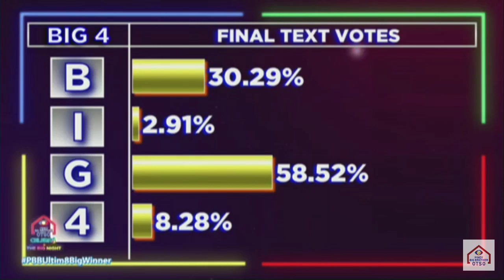PBB BIG NIGHT 08/04/19 PART 4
CONGRATULATIONS 4th ANDRE
AND 3RD LOU